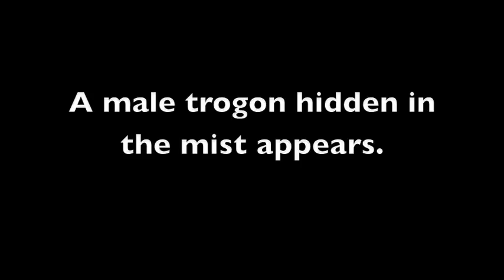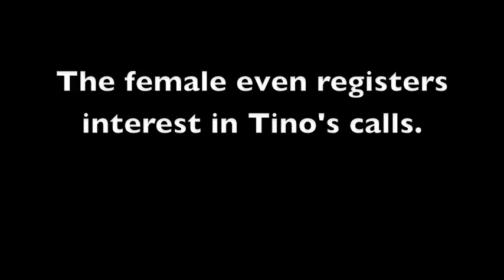Tino the Human iPod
This is Tino, one of the bird guides at Canopy Lodge. He is known as the human iPod because he can whistle any bird call.  He's an incredible guide, artist and musician.  He'll give you a great birding experience.